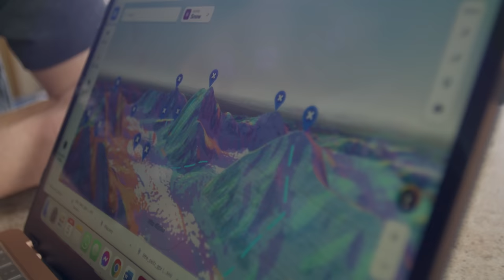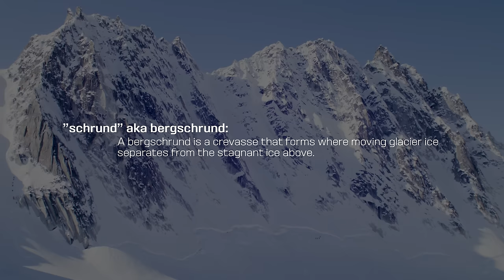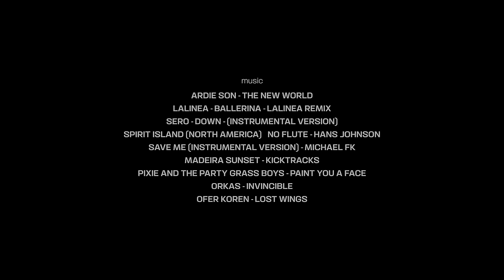Stepping Out: Three Women, Ten Days To Ski in The Alaska Range For The First Time | Salomon TV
Lani Bruntz, Maddie Crowell and Mali Noyes set out to ski in the Alaska Range for their first time. Serving as their own guides, they were excited to arrive on the glacier and were quickly humbled by the complex structure of the terrain. In a new setting, they reimagine what success looks like beyond the familiar expectations of adventure athletes. The mission? Thrive in new roles and progress as a team to test their limits as skiers and leaders. No trip is perfect but the most memorable ones evolve beyond sport.